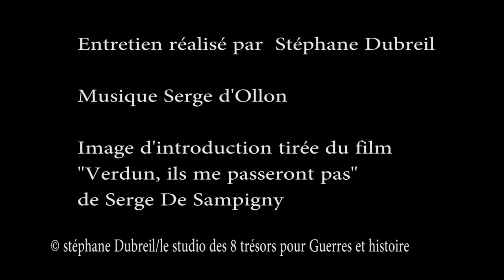Verdun, ils ne passeront pas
Serge de Sampigny présente son film "Verdun, ils ne passeront pas"